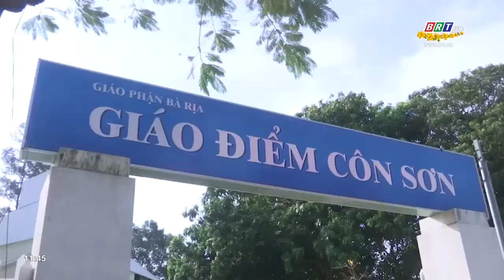Lãnh đạo huyện Côn Đảo thăm tặng quà chúc Tết các cơ sở tôn giáo trên địa bàn huyện | BRTgo